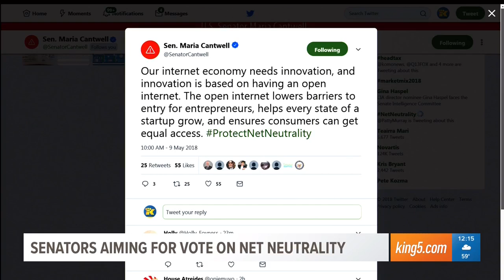King 5 News: Senator Cantwell Aiming for Vote on Net Neutrality